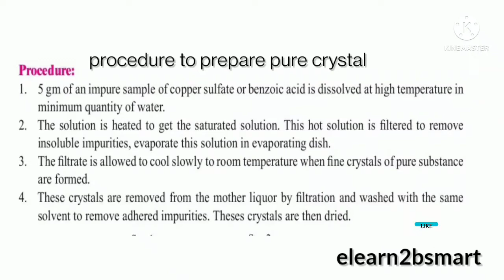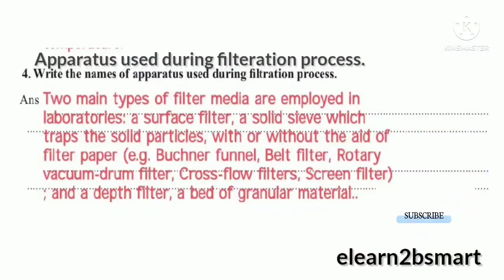Class 11 Chemistry Experimet 19. prepare pure crystals | 11 Chemistry Practical 19.prepare pure crys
We study Class 11 Chemistry Experimet 19. prepare pure crystals. 11 Chemistry Practical 19.prepare pure crystals of copper sulfate or benzoic acid, study process and precautions to obtain crystals. 11 Chemistry Practical Answer Key with short questions with answer.  XI Chemistry practical Experiment No.19. prepare pure crystals of copper sulfate or benzoic acid.

Hi Students,
Myself Kartiki,Pallavi & Nitin youtube creators. Our You Tube channel E learn 2 B smart is a E Learning, Education  platform for 11|12th Science student for Biology, Chemistry & Physics Subject. Videos are very useful for NEET, CET, AIMS, AIMS, CBSE Board Exam 2022/23 preparing students. We cover all Chapters MCQ's  Short Question, Long Question With A Diagram & 1 line Questions for PCB Group. We create small videos easy to learn and understand and clear a concept on each and every topics. Also provides small but sweet easy notes For NEET,  CET, AIMS, CBSE Board Exam 2022/23. Also gives tricks and some easy method for Biology, Chemistry & Physics 11 th & 12 th Std. Tutorial  will be conducted for All topics in  upcoming next videos.

Share a link for more videos on MCQ's and Some topics for Class 11th & 12th  to clear up doubt & clear concept for studant appearing Exam NEET, CET, AIMS & CBSE Board 2022/23.

Class XI & XII Biology Physics Chemistry#